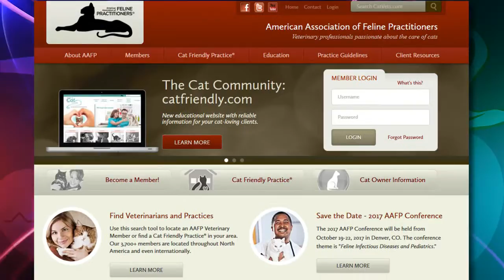Healthy Lifestyle with Eraldo - Dr. Elizabeth Bales a.k.a. The Catvocate, Veterinarian 039 - Seg#2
Healthy Lifestyle with Eraldo - 039 - Seg#2 As a Veterinarian for almost 17 years, Dr. Elizabeth Bales, or "The Catvocate" as most know her, has always noticed that the most common medical conditions we see in cats actually have a root in misunderstanding the needs of the cat and how their behavior impacts their well-being. She expands on the type of behaviors cats need for staying a happy feline.